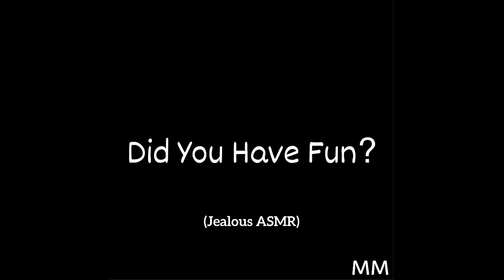Did You Have Fun? (Jealous ASMR)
Feeling down, so I'll just think about pie